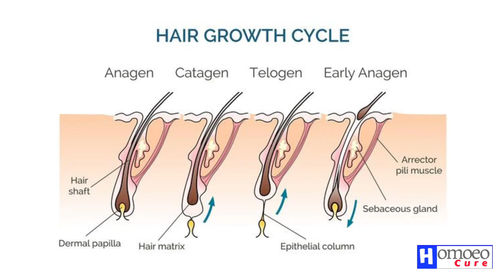Kent Homeopathic Pharmacy | Homeopathic hair oil | بالوں کی صحت کیلئے | Homoeocure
Kent Homeopathic Pharmacy.
Kent Arnica Hair oil.
Homeopathic hair oil.

بالوں کے مسائل کیلئے ہومیوپیتھک آئل۔